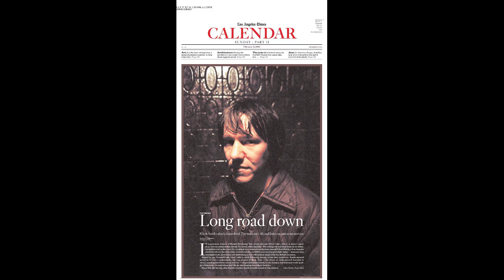Elliott Smith - Snowbunny's Serenade (Grand Mal Studio Rarities) disk 6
Grand Mal: Studio Rarities (Expanded) is a compilation of Elliott Smith studio recordings that do not appear on Elliott’s full-length albums.